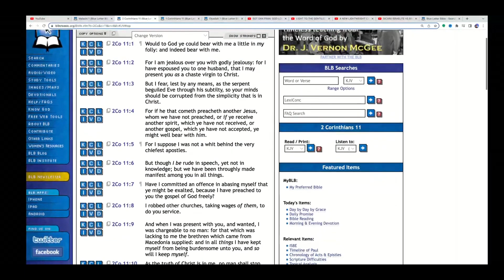Most 'Israelites' Are Heretics Who Push 'Another Jesus' (4 min)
Most 'Israelites' Are Heretics Who Push 'Another Jesus' (4 min). EXAMPLE: The "Israelite" Author Who Wrote a Book Literally Titled "Proof Jesus is NOT God"!
RUN TIME - 4:43

~ BOOKS: "STREET-LEVEL APOLOGETICS"
"Barack Obama vs The Black Hebrew Israelites"